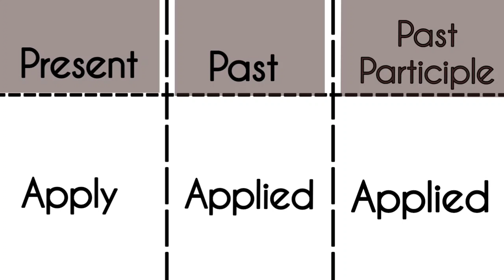Apply-Present|Past|Past Participle Tense||Verb Forms in english v1 v2 v3